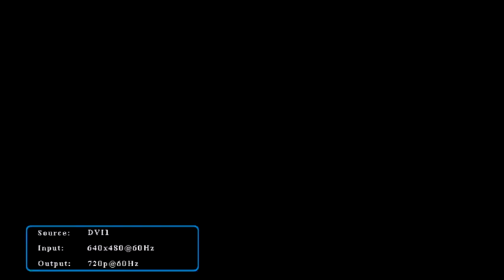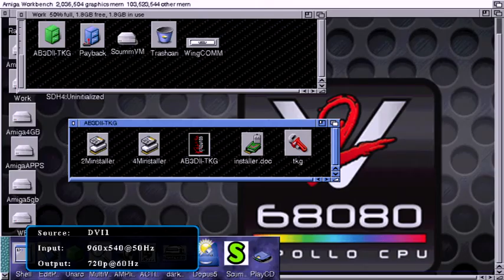Alien Breed 3D: The Killing Grounds on Amiga 600 Vampire 2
This game required a high spec Amiga to run. Vampire cuts through it like a hot knife through butter.